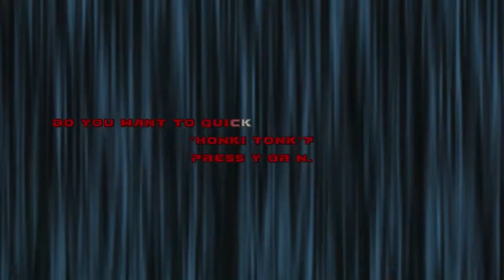Lets Play FreeDoom - Risen3D (Blind) 46 - Zeichen der Sünde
so langsam nähert sich das Spiel dem Ende.